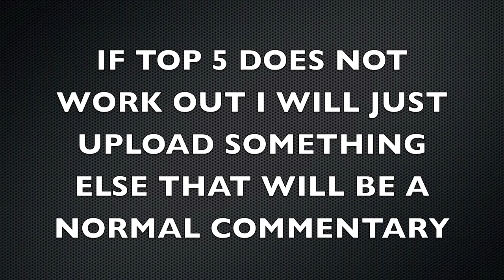No More Trending Thursda Bringing Back Top 5